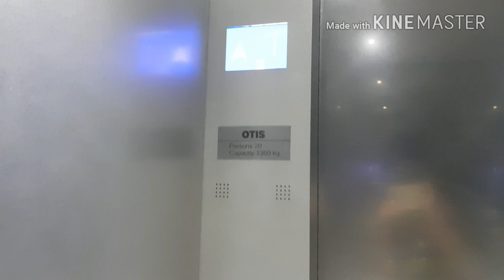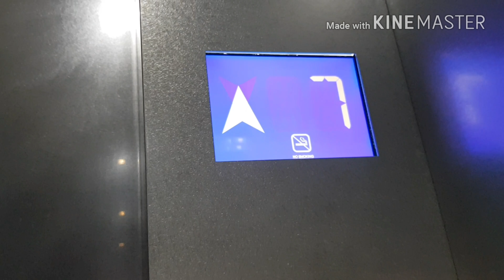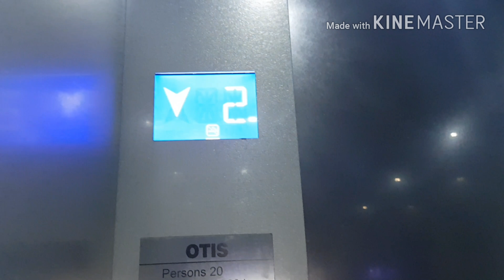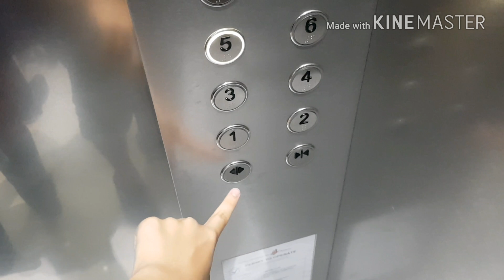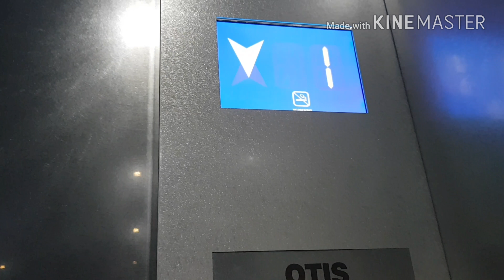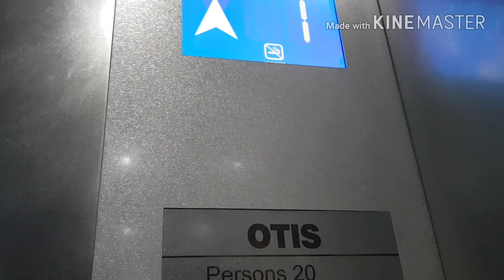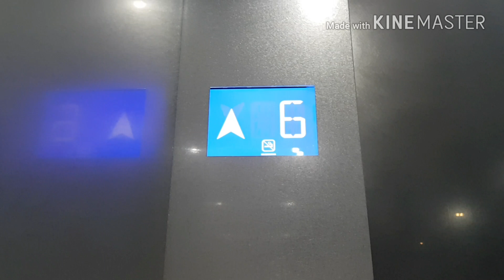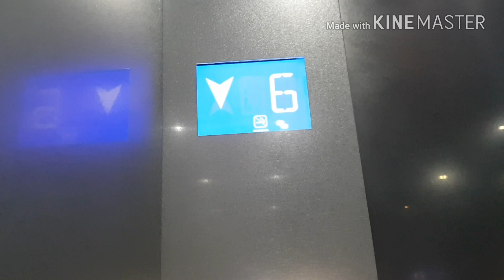Vivocity-2018 Otis Elevators (Reuploaded)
Replaced by Hitachi Elevators